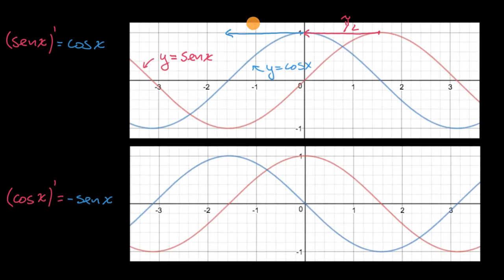A derivada de cos(x) - Khan Academy em português (12.º ano)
Vídeo original: Proof of the derivative of cos(x)